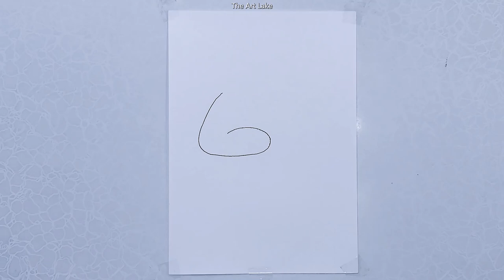Angry Bird Mighty Eagle Easy Drawing For Kids